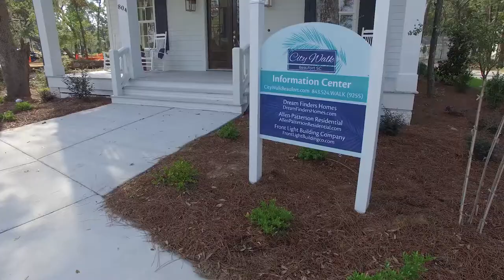Discover City Walk At Beaufort, SC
Beaufort, with its low country architecture and ideal location, is one of South Carolina’s premier addresses. City Walk, a creekside community in historic downtown Beaufort, is within walking distance to shops, restaurants, parks, art galleries, and museums. Nestled in a park-like setting, City Walk features 49 single family homes with garages, most featuring first-floor master bedrooms. Home prices start in the low $400,000s.